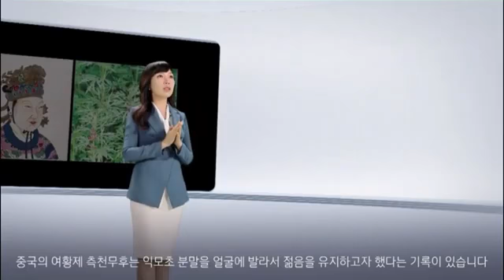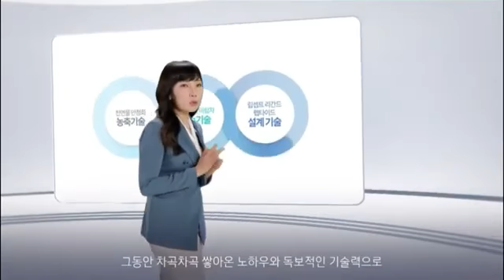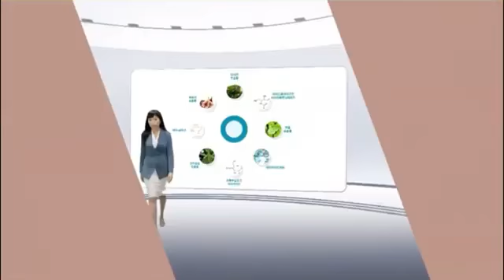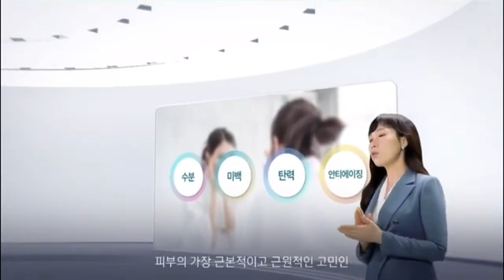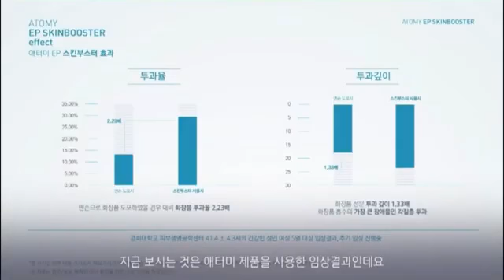Atomy Synergy Ampoule & EP Skin Booster Education Video - English Dubbed